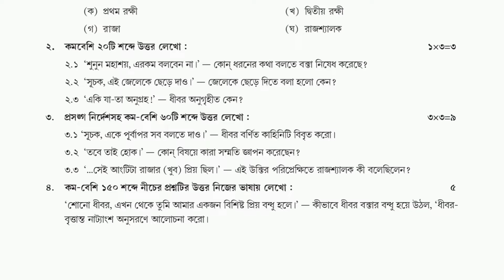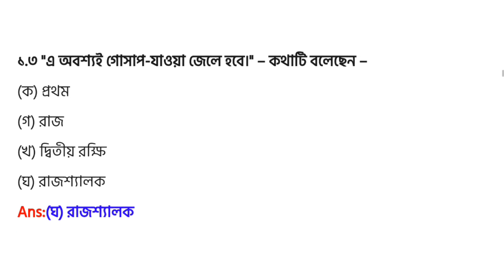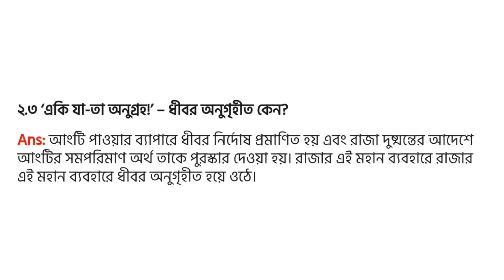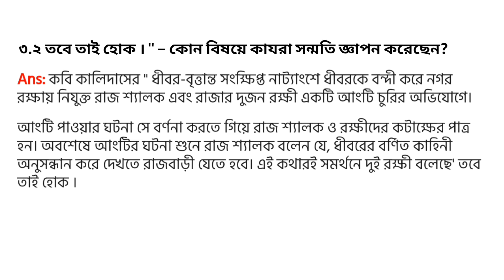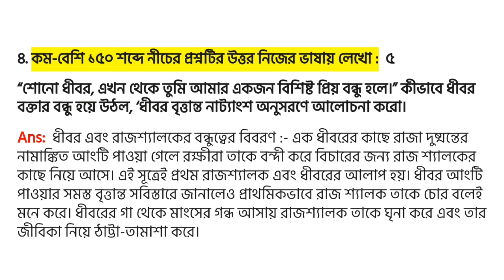Class 9 Model Activity Task february 2022 Bengali | Class 9 Bangla Model Activity Task 2022